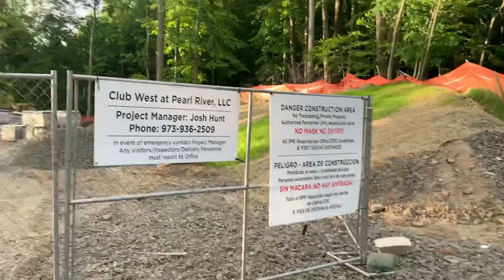A caminho do trabalho no estado de New York 🇺🇸🇧🇷